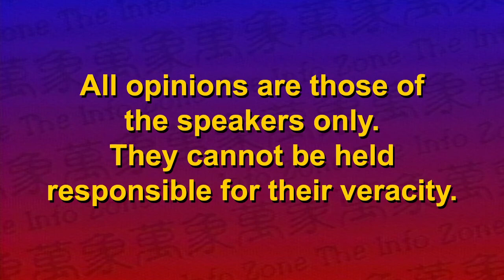萬象第195集 -北美華府作家協會(下)/The Info Zone, #195 - North American Chinese Writers Association (Part 2)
萬象 第195集 -北美華府作家協會2021年亞裔傳統月活動(下)-由北美 華文作家協會 華府分會主辦，美國樂齡會 馬州分會協辦的雙語雲端論壇。活動的主題是[危機與轉機--來自亞裔的心聲]。幾位作家以中英文文學作品，寫出對美國社會的關懷。
The Info Zone, #195 - North American Chinese Writers Association, Washington DC Chapter(Part 2)– A bilingual intergenerational writers open mic virtual event sponsored by North America Chinese Writers Association, Greater D.C. Chapter, and co-sponsored by the AARP Maryland, to commemorate the 2021 Asian American/ Pacific Islander Heritage Month. The theme is “From crisis comes opportunity: we raise our voices to be heard!”  Writers created literary works in both Chinese and English to express feelings and concern to our society.